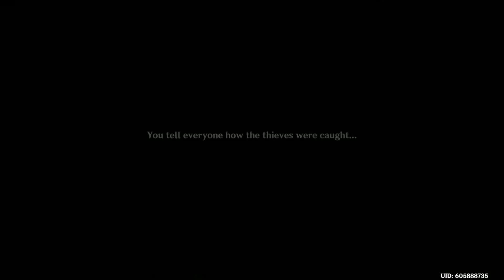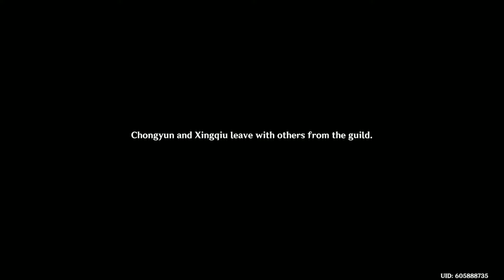Genshin Impact - Fleeting Colors in Flight Part 3 Ending/Final Cutscene (PS5 Gameplay)